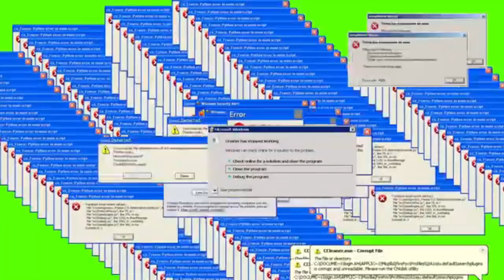EP. 577 // Chevrolet S10 Correia DENTADA = Se afaste da manipulação maligna dos MECÂNICOS de TECLADO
Protocolo Águia Substituição de Correia Dentada da Chevrolet S10 2018!
Confira o desabafo do Netão em relação as anti-conselhos do ZEBA!

"revisão honda"
"serviços honda"
"revisão tiguam"
"revisão s10"
'revisão toyota"
"melhor camionete"
"protocolo águia"
"sw4 s10"
"bda 4x4"
"manutenção triton"
"manutenção camionete"
"mecânica 4x4"
"chassis hilux"
"montagem hilux"
"militec funciona"
"serviços toyota"
"oficina toyota"
"o que é hilux garbosa"
"mecânica toyota"
"manutenção toyota"
"restauração hilux"
"hilux antiga"
"diesel 4x4"
"como montar motor diesel"
"diesel 4x4"
"embreagem s10"
"melhor mecânica"
"mecânica chevrolet"
"melhor marca óleo s10 5w30"
"como balancear"